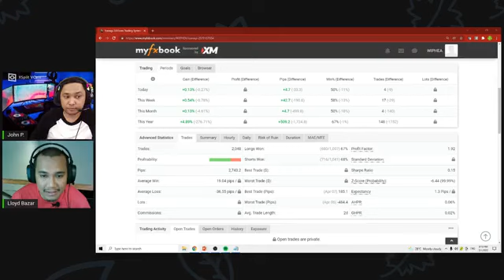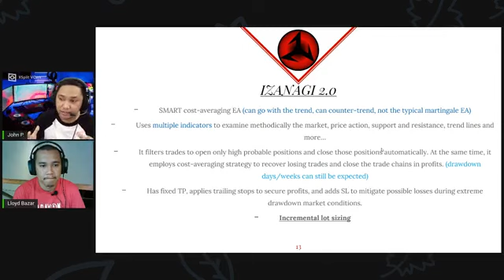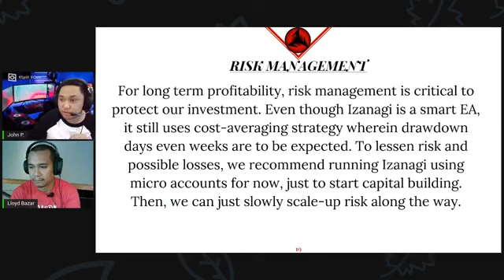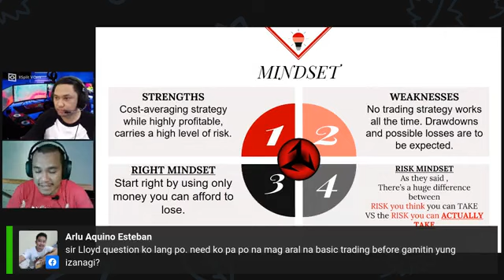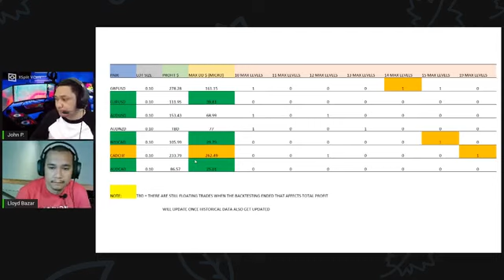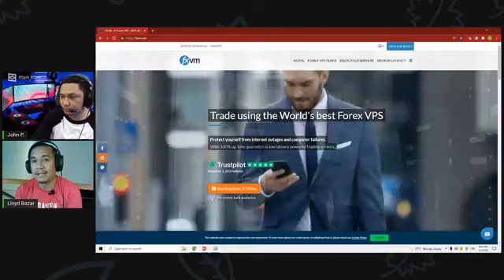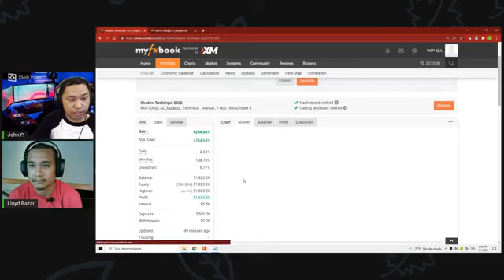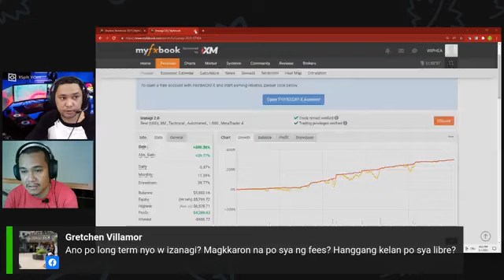What is Izanagi Trading Bot?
Izanagi is an automated trading program where we poured in our years of experience in trading and all our strengths are seen in the results of the bot.